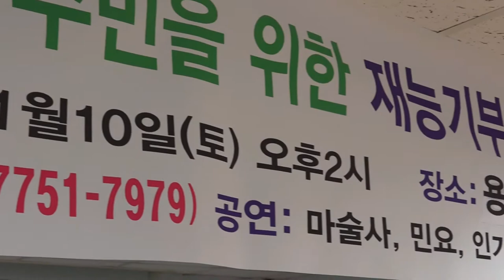행복도시 문화예술단 단장 최만규 _ 어메(라훈아,곡)_세종시 용포3리 마을주민 힐링콘서트